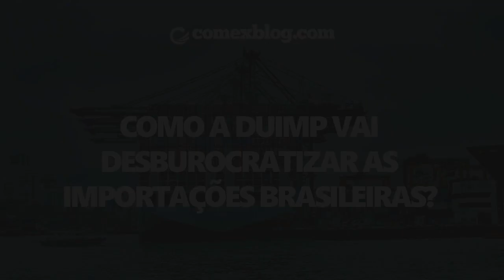Como a DUIMP vai desburocratizar as importações brasileiras? | comexblog.com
Clique NESTE LINK ⬆ e conheça esta oportunidade que não ficará no ar por muito tempo.

O Novo Processo de Importação vai exigir empresários e profissionais qualificados, preparados, em um próximo nível.  E você pode alcançar estes objetivos se vier comigo.